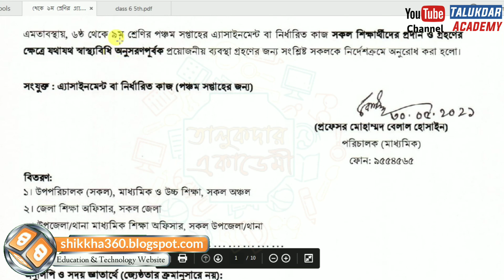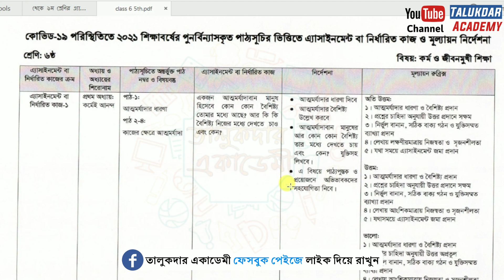৬ষ্ঠ শ্রেনির ৫ম সপ্তাহের এসাইনমেন্ট এর প্রশ্ন ২০২১ || Class 6 5th Week Assignment 2021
৬ষ্ঠ শ্রেনির ৫ম সপ্তাহের এসাইনমেন্ট এর প্রশ্ন ২০২১ || Class 6 5th Week Assignment 2021

সকল সপ্তাহের এসাইনমেন্ট প্রশ্ন ২০২১ (৬ষ্ঠ-৯ম শ্রেনি) || All Week Assignment Question 2021 Class 6 to Class 9

Apps Name:  School Helpline BD

৬ষ্ঠ শ্রেণি বাংলা এ্যাসাইনমেন্ট উত্তর ২০২১ (পঞ্চম সপ্তাহের জন্য)

এ্যাসাইনমেন্ট বা নির্ধারিত কাজ:

বিশেষ চাহিদা সম্পন্ন সহপাঠীর প্রতি তোমার আচরণ কেমন হওয়া উচিত বা অনুচিত তা একটি ছকের মাধ্যমে তুলে ধর ।

শ্রেণি: ৬ষ্ঠ বিষয়: কর্ম ও জীবনমুখী শিক্ষা
প্রথম অধ্যায়: কর্মেই আনন্দ
পাঠ-১: আত্মমর্ধাদাবান মানুষ |
একজন আত্মমর্ধাদাবান মানুষ হিসেবে কোন কোন বৈশিষ্ট্য তোমার মধ্যে আছে? আর কি কি বৈশিষ্ট্য নিজের মধ্যে দেখতে চাও এবং কেন ?

নির্দেশনা

* আত্মমর্ধাদার ধারণা দিবে |
* আত্মমর্ধাদার বৈশিষ্ট্য উল্লেখ করবে